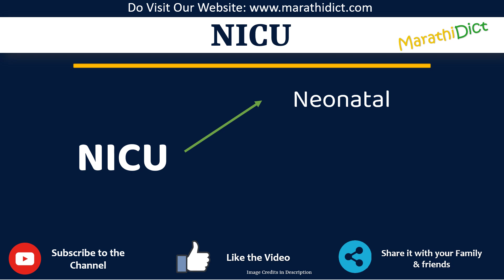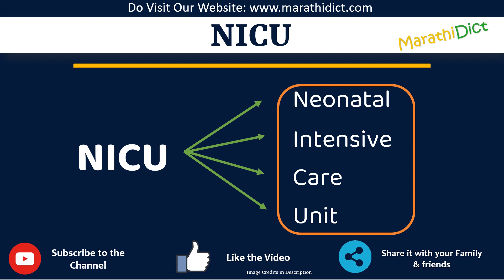NICU Full Form in Marathi | NICU cha full form kay aahe | NICU म्हणजे काय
या व्हिडिओमध्ये तुम्ही NICUचा पूर्ण फॉर्म मराठीत शिकाल.
NICU चा पूर्ण फॉर्म फक्त एका मिनिटात शिका.